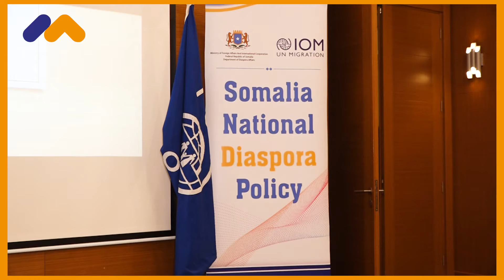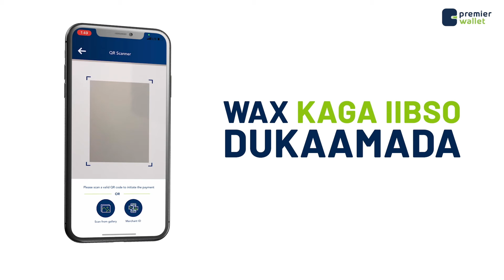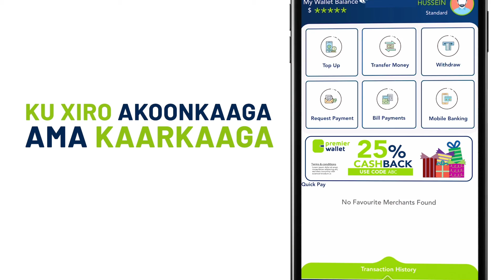Siyaasada Qaran ee qurbajoogta Soomaaliyeed oo muqdisho lagu daahfuray.